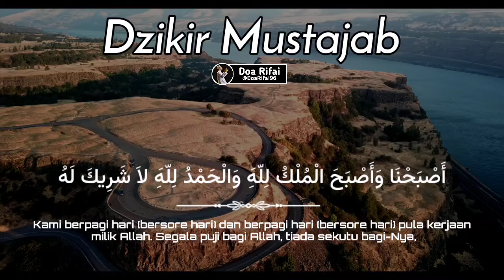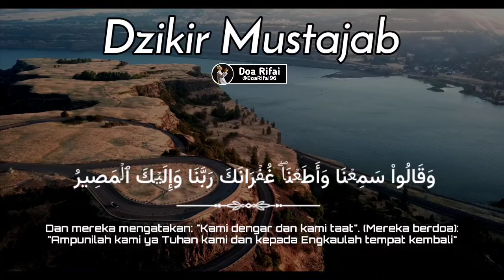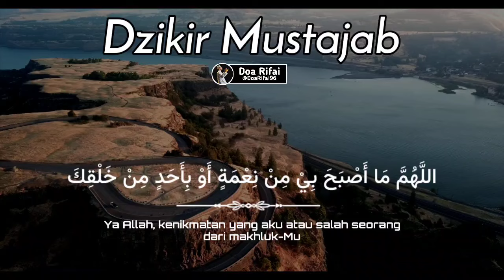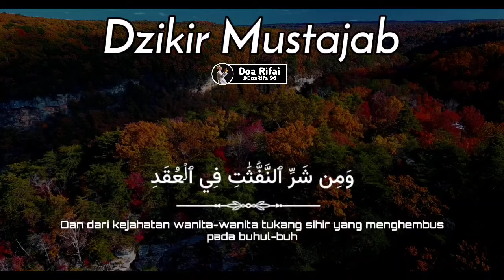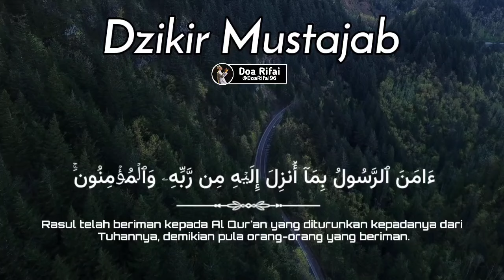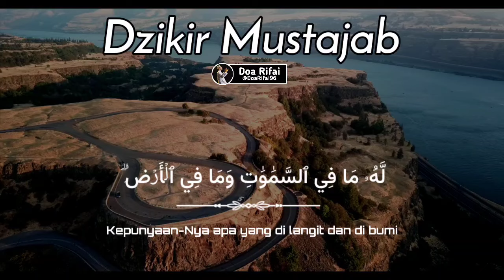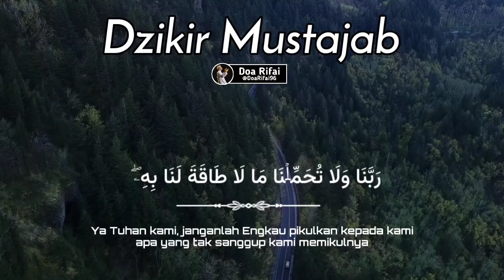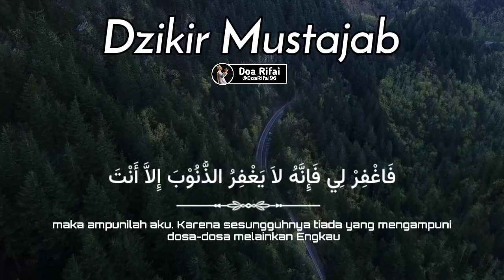REZEKI LANCAR URUSAN MUDAH BEBAS HUTANG CUKUP PUTAR DENGARKAN DZIKIR PAGI PEMBUKA REZEKI AL-MATSURAT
Original Audio & Vidio By @DoaRifai96      , Dilarang Keras Mereupoad / Menggunakan Konten Baik Vidio Maupun Audio Yang Ada Pada Channel ini,Sesuai Dengan Kebijakan Youtube..Terimakasih.

Reciter : Nur Wahid Husain Rifai